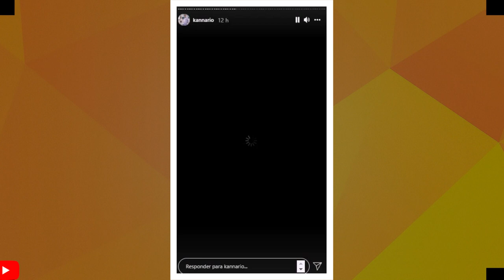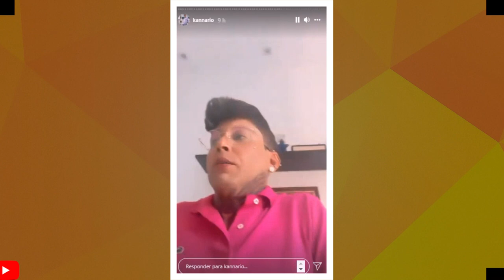IGOR KANARIO SE REVOLTA APOS SER PROIBIDO PAREDÃO DE SOM NA BAHIA..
VAMOS FALAR DE IGOR KANARIO